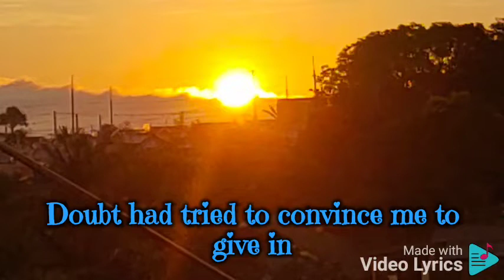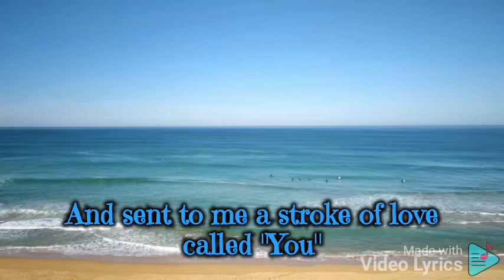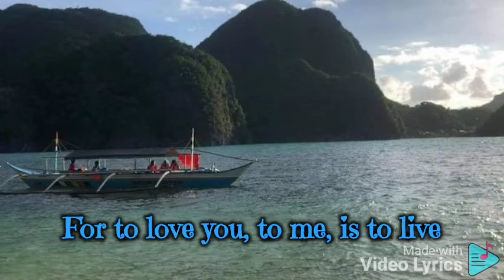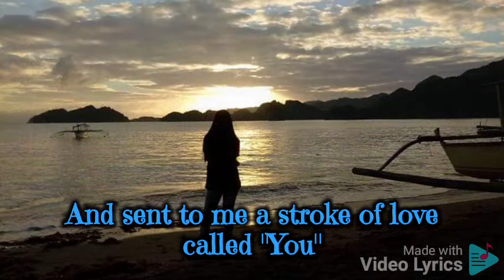one in a million you (with lyrics) by: Larry Graham